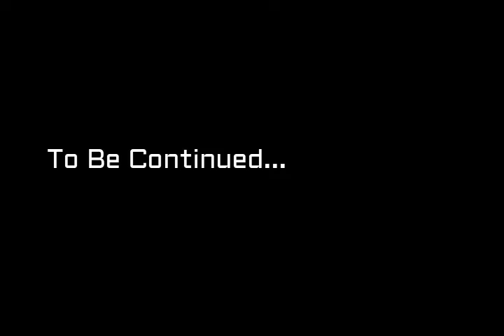24K Magic choreography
Messin' around before coming up with the choreo to 24K Magic